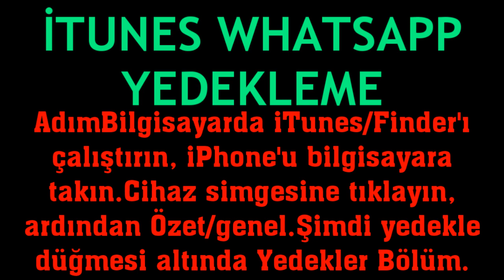İtunes Whatsapp Yedekleme Nasıl Yapılır?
Merhabalar bu videomuzda sizlerle birlikte itunes whatsapp yedekleme nasıl yapılır sorusuna yanıt vermeye çalışıyoruz.İyi Seyirler Dilerim.

itunes whatsapp nasıl yedeklenir
itunes whatsapp yedeği alma
itunes whatsapp yedekleme açma